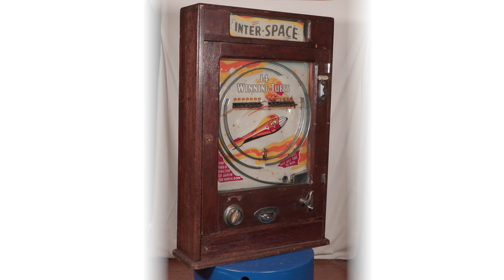Inter-Space Allwin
For auction on December 4th - with around 80 other coin operated machines - to bid register

For more details on this item & previous auction prices of similar

We have information on over 2,500 vintage slot machines, including thousands of images, previous sale prices etc. on our Collector Connector

For future auction dates and to get our weekly newsletter so you don't miss out,